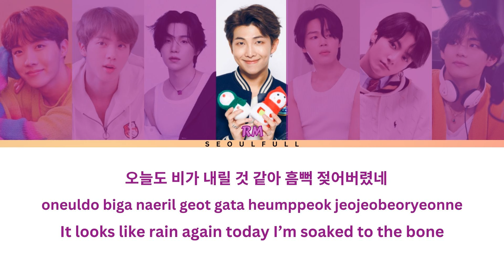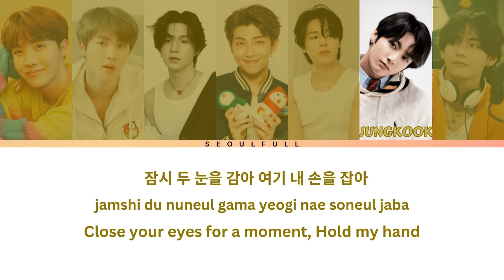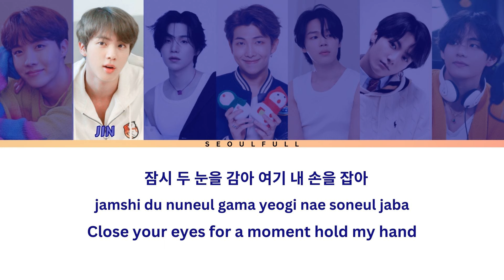BTS (방탄소년단) 'Life Goes On' 가사 Lyrics (Color Coded Lyrics Eng/Rom/Han)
🌟 Immerse yourself in the poignant melodies and comforting lyrics of "Life Goes On," the soulful lead single from BTS's album "BE." Released on November 20, 2020, this song is more than just a musical creation; it's a heartfelt response to the challenges brought by the global COVID-19 pandemic.

🎶 BTS, the South Korean sensation, shares a message of hope, resilience, and unity through "Life Goes On." The soothing melody and sincere vocals convey a sense of understanding and solidarity, creating a musical refuge for listeners navigating difficult times.

💫 As the world faced unprecedented challenges, BTS used their platform to connect with fans on a deeper level. "Life Goes On" became an anthem of comfort, reminding us that even in moments of uncertainty, life continues, and there's strength in togetherness.

🌈 The song's emotive lyrics reflect universal experiences, making it a powerful and relatable piece of art. It stands as a testament to BTS's commitment to using their music to heal, inspire, and foster a sense of community.

📌 Whether you're a longtime BTS fan or discovering their music for the first time, "Life Goes On" invites you to embrace the resilience of the human spirit. Let the soothing sounds and meaningful lyrics guide you through a musical journey that reminds us all that, indeed, life goes on.